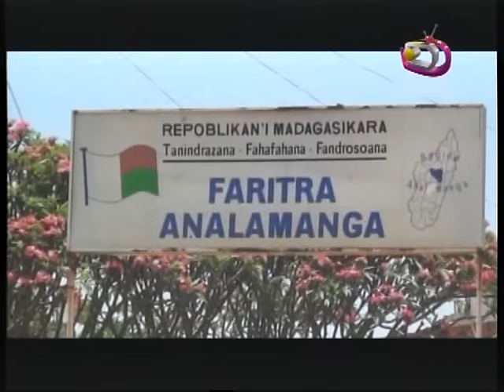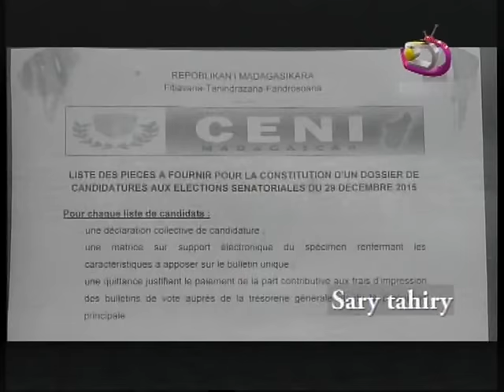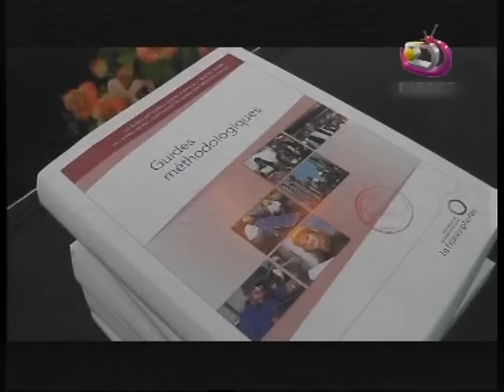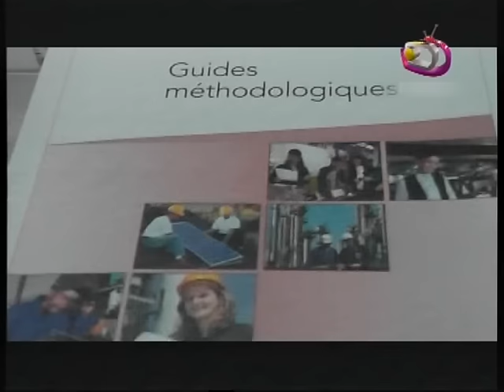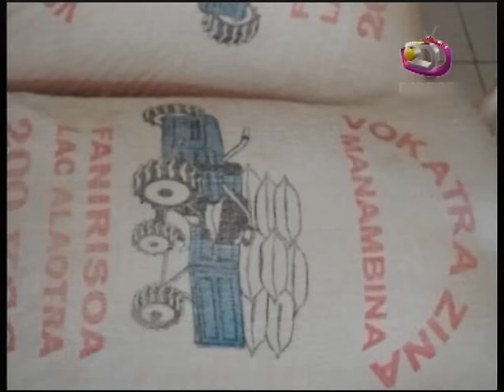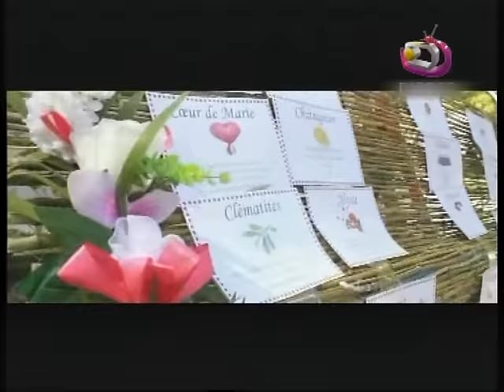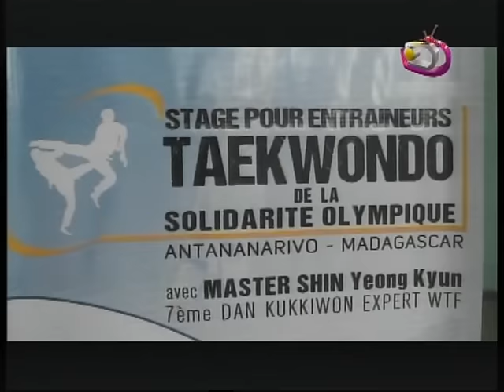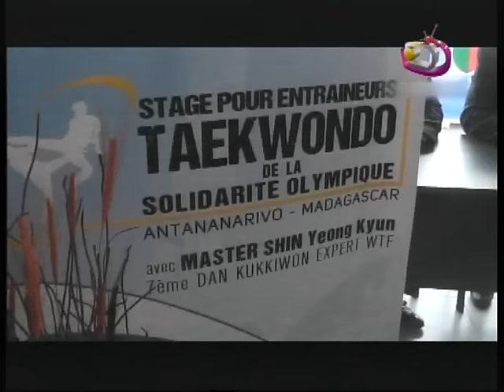Le Jite du 17 Novembre 2015